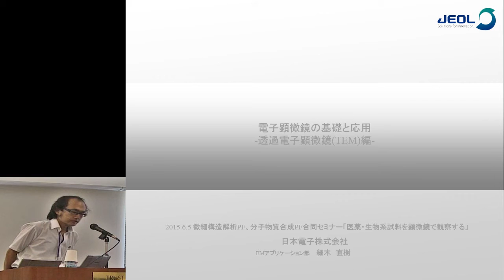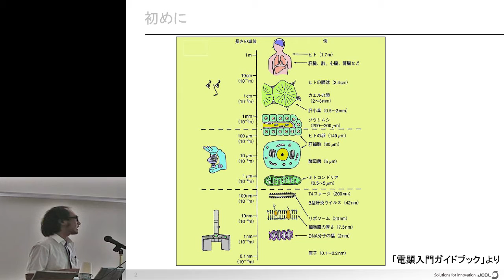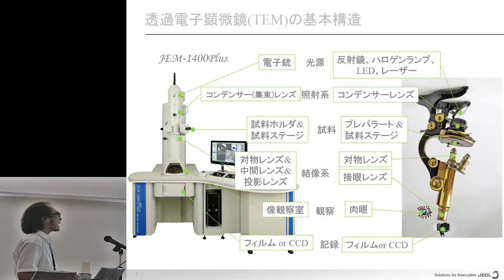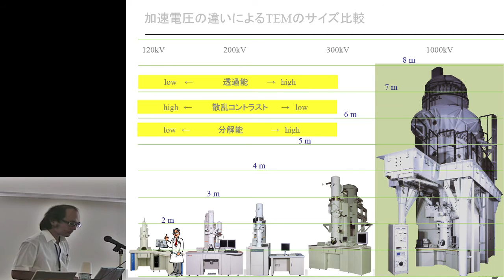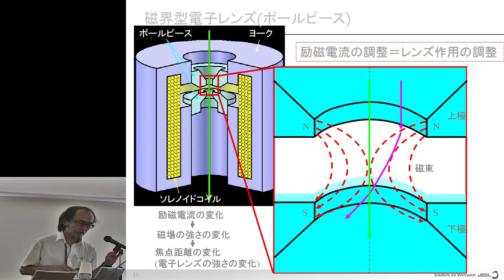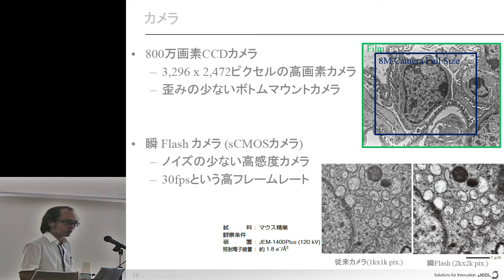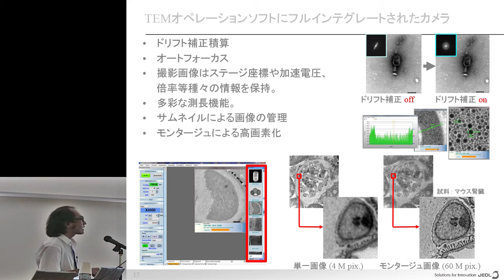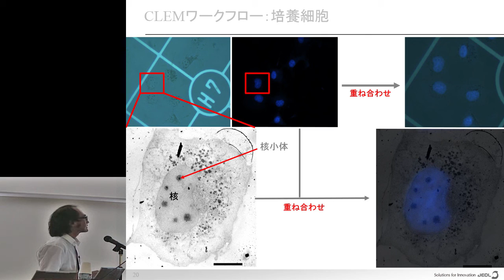「電子顕微鏡の基礎と応用 ＴＥＭ編1」（日本電子株式会社）[#010]